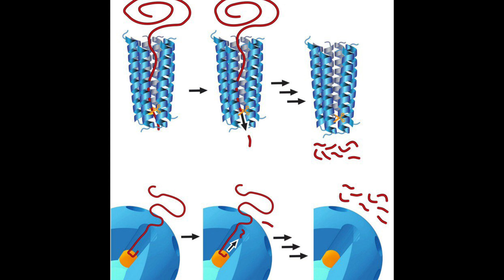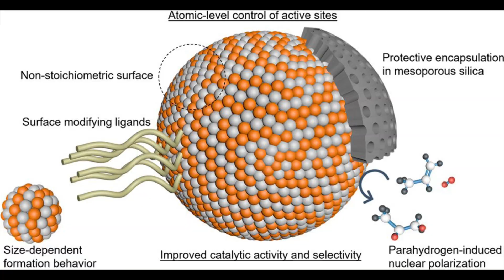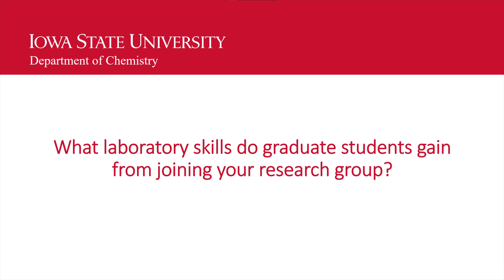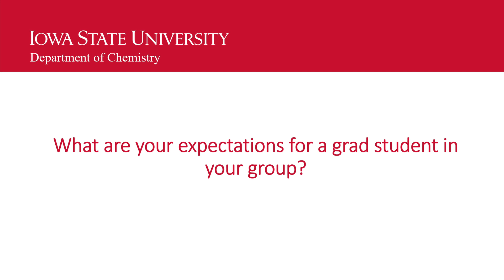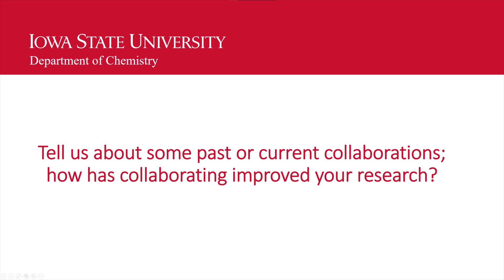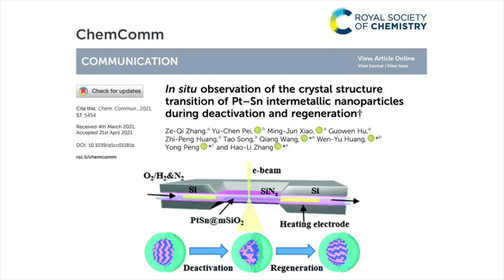Wenyu Huang Faculty Interview Chemistry Iowa State University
Professor
Inorganic and Materials Chemistry
ICON - Iowa Chemistry Outreach Network
Funded by National Science Foundation DMR 1944551 CAREER award
To learn more about chemistry at Iowa State University For more info about Wenyu Huangs's research